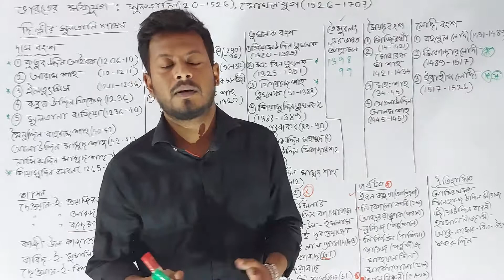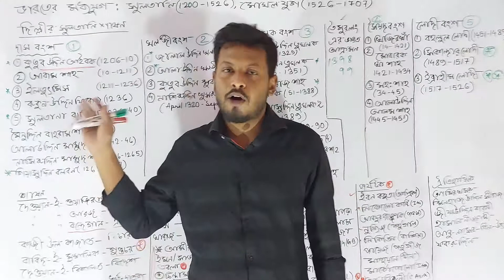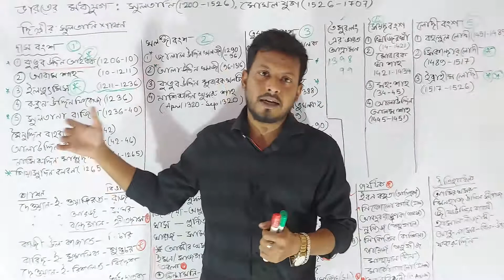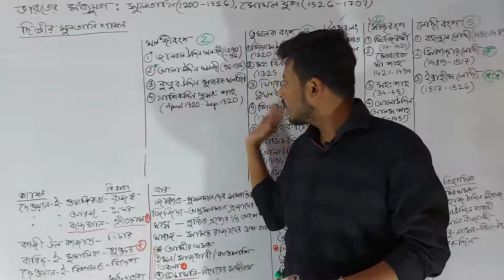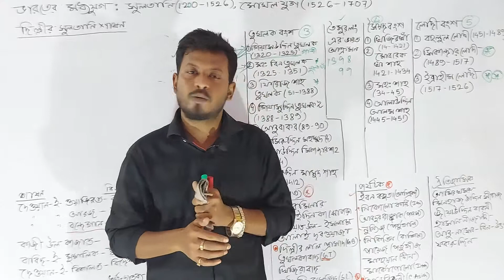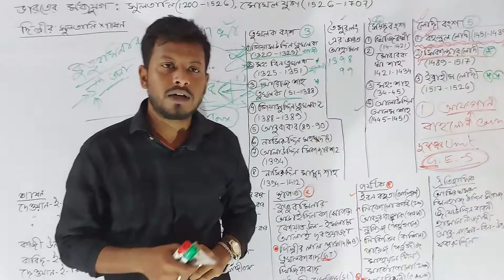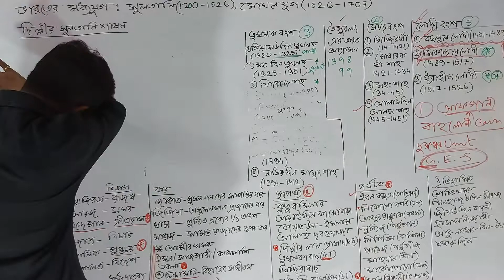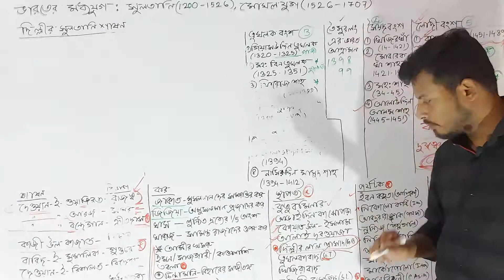MEDIEVAL HISTORY 2 SULTANI ERA FOR ALL GOVERNMENTEXAMS DELHIsultan BY SHYAMSIR WB।।সুলতানি যুগ বাংলা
Summary of DELHI SULTANATE /সুলতানি শাসন
lets crack psc rrb ntpc  miscellaneous any competitive exam